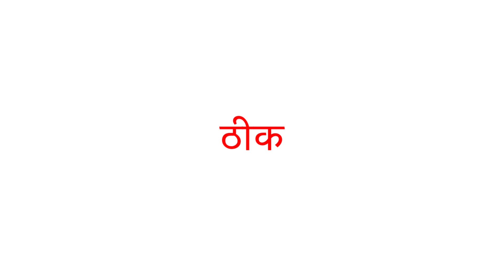Well ka opposite word | what is the opposite of Well in english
Hello everyone I am asif iqbal and you are watching meaning of names aaj ke is video mein hum janenge ki Well ka opposite word kya hoga hai.

1 :- Well opposite
2 :- Well opposite word
3 :- Well ka opposite
4 :- Well ka opposite kya hai
5 :- Well ka opposite kya hota hai
6 :- Well ka opposite kya hoga
7 :- Well ka opposite in english
8 :- Well opposite in english
9 :- Well Opposite word in english
10 :- Well ka opposite word
11 :- Well ka opposite word kya hai
12 :- Well ka opposite word kya hoga hai
13 :- Well ka opposite word kya hoga
14 :- Well ka ulta
15 :- Well ka ulta kya hoga hai
16 :- Opposite of Well
17 :- Opposite word of Well
18 :- what is the opposite of Well in english